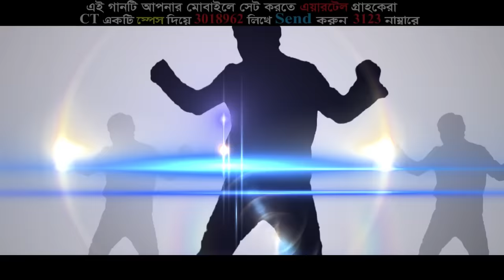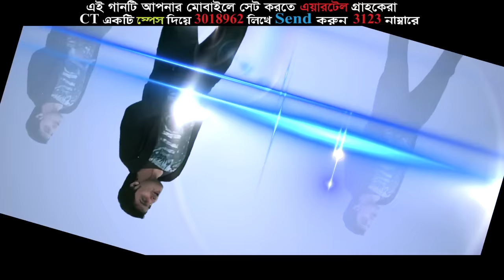Jala | জ্বালা | রাকিব | Rakib Musabbir | Sukh Pakhi | Faisal | Official Music Video | Bangla Song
Song : Jala
Singer : Rakib Musabbir
Lyric : Faisal Rabbikin
Tune : Rakib Musabbir
Album : Sukhpakhi
Label : Cd Choice
Cast : Rakib Musabbir
Director : S.M.Tushar